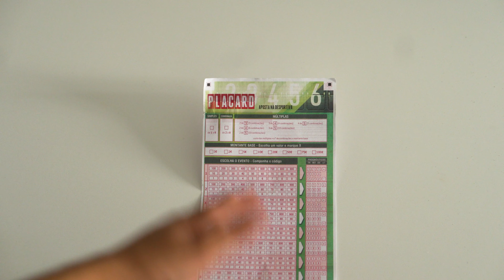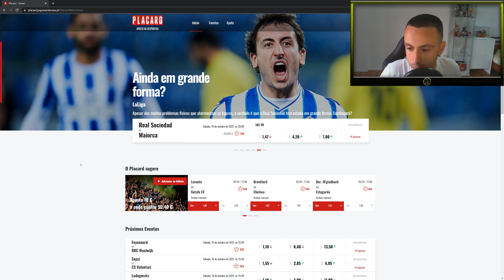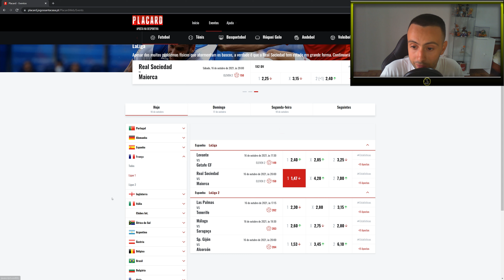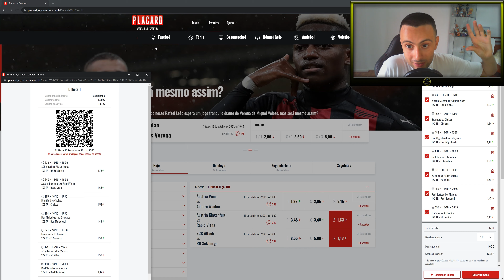PRONTOOO! | PLACARD #13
Passou 2 aninhos...e ele voltou...

🔹 Meus Equipamentos:

📷 (Câmaras)
• Sony A7III
• Sony A6500

📷 (Lentes)
• Sony 50mm 1.8 OSS
• Tamron 28-75 E-mount
• Samyang 14mm 2.8 E-mount

🎤 (Microfone)
• Comica CVM-V30
• Irig Mic Cast HD
• Zoom H1N

🖥️ (Monitor)
• FeelWorld F5 Pro

♦ Parcerias ♦

Informática, Câmaras, Som e entre outros. Confirma!

(Cooler, Thermal Paste, Headsets e acessórios de excelente qualidade)

♦ Doações ♦

Se quiseres ajudar o canal a melhorar nos equipamentos podes doar por Paypal ou Paysafecard. Quem doar é o meu melhor amigo! 😋

Muito obrigado mesmo, por teres doado! ;)